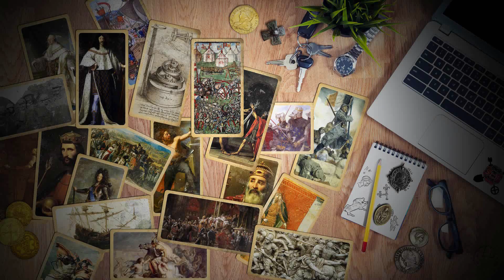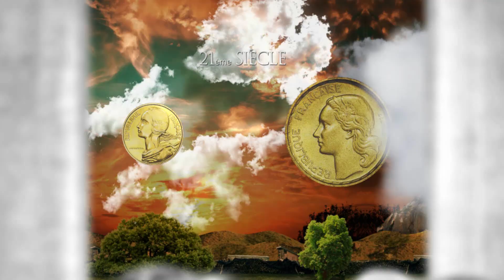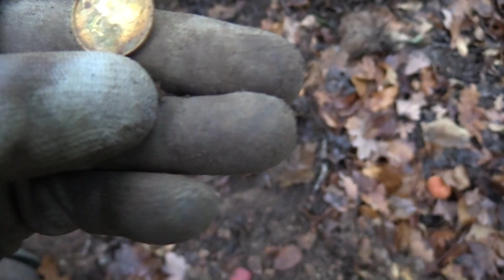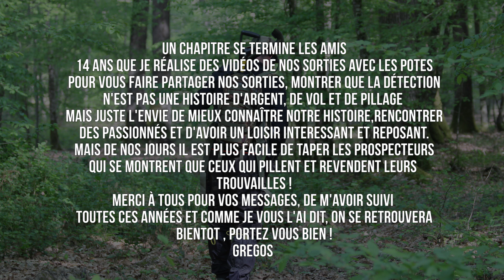Détection de loisir - Un chapitre se termine !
Voici ma dernière vidéo de détection , avec une sortie champignons avec Yeti. Je vous explique mon choix d'arrêter les vidéos détection.
A bientot et portez vous bien ;)